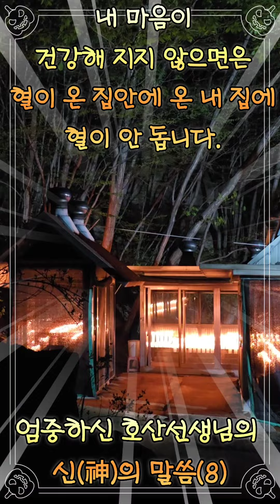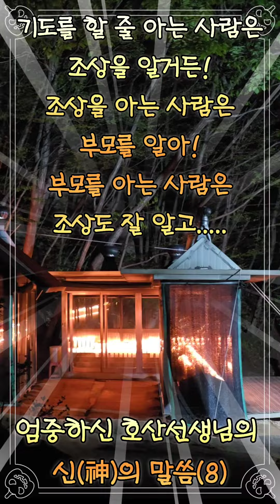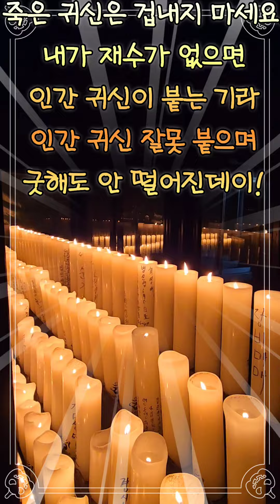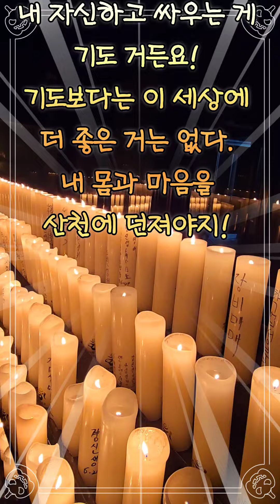엄중하신 호산선생님의 신(神)의 말씀(8):기도를 열심히 해야 내 집에 혈이 돌고, 내 몸에 혈이 돌아야 자식한테 혈이 돌아가 자식들도 잘되고..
● 한맺힌 선망조상님의 고와 한을 풀고자

천상에서 자식 보고파 늘 애달픈 조상님을 생각햐며 선망조상님 한 맺힌 고와 업장과 내 마음을 닦고 닦아서..

고달픈 인생, 외로운 인생.가난하고 업장 많아
늘 고비고비마다 힘들고 지친 인생..

어렵게 돈을 모으고 모아
아끼고 아껴 지극정성으로 어렵게 초를 밝히며,
비가 오나 눈이 오나 용왕대신님과의 언약대로
인내와 수행하는 마음가짐을 가지며
방생과 철야기도 산신기도를 통해

불쌍하고 원통하게 돌아가신
못다 살고 돌아가신
뭇다 먹고 돌아가신
한많은 조상님의 극락왕생을 위해서..

그리하여 언젠간 염라대왕님이 부르면
저승길 꽃길따라 가다가
살아생전 작은 닦은 공덕으로나마 고가 풀리어
마중나온 한 많은 내 부모 조상님을 향기로운 꽃밭에서 만나
서로 부등켜 안고 손잡으며
힘든 저승길을 노래부르면서 같이 가길을 기도하고 기도합니다.

엄중하신 고헌산 산왕사 노할배님 산신령님께
빌고 빕니다.

홀로 가는 상좌, 쓸쓸한 상좌
가엾게 불쌍히 여기시고
지켜주시고 도와주시길...
간절하게 기원합니다.
ㅡㅡㅡㅡㅡㅡㅡㅡㅡㅡㅡㅡㅡㅡㅡㅡ
● 엄중하신 호산선생님의 신의 말씀(8) 핵심 요약
복 지어 가 넘 안 주고
죄 지어 가 넘 안 주고

정말 기도는?
내 마음을 던지는 겁니다.
내 자신하고 싸우는 게 기돕 거든요!

"불자가 어디서 어디까지"

내 자신하고 싸우는 게 기도 거든요!

"기도보다는 이 세상에 더 좋은 거는 없다."

"내 몸과 마음을 산천에 던져야지!"

산신 밑에는 잡신은 다 떨어집니다.
잡신이 떨어지면 원신은 눈이 반짝반짝 하고
잠이 안 옵니다.

기도를 열심히 해야
내 집에 혈이 돌고
내 몸에 혈이 돌아야
자식한테 혈이 돌아가
자식들도 잘되고

산신보살 심보배를 봐서
어찌든지 큰 소리로 산왕대신 하면서
자불지 마세요.

그래서 우리가 산왕대신 해 가
산신을 깨우고 조상을 깨워야
조상의 길이 있어야 우리가 길이 있는 겁니다.

죽은 귀신은 겁내지 마세요.
내가 재수가 없으면
인간 귀신이 붙는 기라

인간 귀신 잘못 붙으며
굿해도 안 떨어진데이!
그래서 사기를 안 당한다 말이다.

복을 받아 가도 내가 먹고
죄를 지어 가도 내가 먹고
다 내가 먹는니 까네
우짜든지 복을 많이 받읍시다.
복을 많이 받고

기도를 할 줄 아는 사람은 조상을 알거든!
조상을 아는 사람은 부모를 알아
부모를 아는 사람은 조상도 잘 알고

기도 세 시간하고 나면
내 자신이 떳떳한 거라!

내 마음이 건강해 지지 않으면은
혈이 온 집안에 온 내 집에 혈이 안 돕니다

내 집에 혈이 돌고
자식들도 잘되고

우리가 산왕대신 해 가

부모를 잘 아는 사람은 조상도 잘 알고
ㅡㅡㅡㅡㅡㅡㅡㅡㅡㅡㅡㅡㅡㅡㅡ
불쌍한 미꾸라지 인생아~
같은 미물이지만
사람들이 너희들은 미끌미끌하다고 징그럽다고 협오도 하는구나!!
너무도 불쌍하고 불쌍하다!

산 채로 믹서기 속에서 갈려 죽는구나!
죽처럼 갈리고 또 다시 삶은 추어탕물에 들어가는구나!
몇번이고 죽고 또 죽는 참혹하고 끔찍한 도대지옥이구나!

산 채로 뜨거운 물에 삶아 죽기도 하는구나!
죽는 동안에 얼마나 뜨겁고 고통스러울까?

또한 산 채로 수백도씨 기름에도 튀겨 죽는구나. 화탕지옥이구나!

죽는 순간 너무나 고통스럽고 참혹하다...
얼마나 전생에 지은 억만겁의 업이 너무도 두껍구나!

때론 산 채로 냉동고 얼려 죽는 그야말로 동토지옥이구나!
죽기 전까지 뼛속까지 얼어붙어 얼마나 추웠을까?

업장 많은 미천한 상좌이지만
마음을 닦으면서
천수경을 읽으면서
내가 지은 업장 참회하며,

보잘것 없는 업장 많지만
그래도 나라는 생명줄로 죽는 순간에
내가 이제 방생을 하니,
담 생에 더 좋은 생으로 태어나서

선행을 쌓고 또 쌓아서..
좋은 짝 만나 행복하게 살길..
용왕대신님께 빌고 기원하노라.
ㅡㅡㅡ
cf.산지가 국산 양식한 미꾸라지를 방생
ㅡㅡㅡ
cf. 화탕지옥(火湯地獄):
쇳물이 끓는 솥에 삶기는 고통을 받는 지옥. 부처의 금계를 깨뜨린 이, 중생을 죽여 고기를 먹은 이, 불을 질러 많은 생물을 죽인 이, 중생을 태워 죽인 이가 가는 지옥

cf. 규환지옥(叫喚地獄):
옥졸이 죄인을 큰 가마솥에 던져 넣는다. 죄인은 끓는 물에 삶겨진다. 또 죄인을 큰 항아리에 던져 넣어서 삶기는 지옥

cf. 석마지옥(石磨地獄) - 맷돌지옥
옥졸이 죄인을 잡아서 뜨거운 돌 위에 놓고 크고 뜨거운 돌로 눌러 갈아낸다.

cf. 도대지옥(到礁地獄):
멧돌로 갈아죽이는 고통을 받게 하는 지옥

cf. 한빙지옥(寒氷地獄) - 얼음지옥
큰 찬바람이 불면 죄인의 몸이 얼어터지고 가죽과 살이 떨어져 나가는 지옥
ㅡㅡ
한민족 핏속에 수천년 동안 내려온 불생불멸(不生不滅)한 토속신앙이
후에 불교와 융합되어 그 순수한 가족사랑을 지금 현실에 맞게 실천하는 언행일치(言行一致) 사상이
산왕사를 창건주 호산선생님의 무의 철학

그래서 산신령님 마음과 조상님 마음과 호산선생님의  마음은 같습니다.
ㅡㅡㅡ
ㅡㅡㅡㅡ
영남의 알프스라 칭하는 명산 고헌산에 산왕사에서는
매일 용맹정진(勇猛精進)하시는 훌륭한 산왕사 스님의 예불 모습

스님과 산왕사 선남선녀(善男善女) 신도님,
삼복 더위에도 대단히 수고많으셨습니다.

모든 산왕사 신도님의 가정마다 일신성불 가정성불 건강성불 재물성불 결혼성불 직장성불 받으시길
부처님전에 산신령님전에 기원합니다.

고헌산에 노할배님 산왕대신님 천지신명님이시여
인생의 앞길을 막는
인간 잡귀 목신 잡신을 쳐내어 주시길 간절히 기원합니다.
용서하시고 지켜 주세요.

고헌산에 포대화상님이시여~
재물성불 주이소!!!

하늘같은 내 남편!
하늘같은 내 부인!
하늘같은 내 자식!
내 가족을 지켜 주시고
건강성불 주이소!

신장님이시여~
신장님이시여~
액운을 물리쳐 주시고 가정을 폭력으로부터 지켜 주시길 기원합니다.
ㅡㅡㅡ
cf.
※ 불생불멸(不生不滅)
생겨나지도 않고 없어지지도 않고 항상 그대로 변함이 없음. 모든 존재의 실상을 이른다.

※ 선남선녀(善男善女)
불법에 귀의한 남자와 여자를 이르는 말.

※ 용맹정진(勇猛精進)
용맹(勇猛)스럽게 불도(佛道)를 수행(修行)함.
ㅡㅡ
"산왕사가 아름답고 향기로운 꽃밭"인 이유는?"
"산왕사에 기도하면 효도하는 마음을 터득하고 얻는 이유는?"
또한 "산왕사 촛불 앞에서 산신기도를 하는 이유는?"

"초는 조상님의 식량이라! " 호산선생님께서 늘 강조

그 이유는 산왕사라는 향기로운 꽃을 찾아, 나비와 벌들(신도님)은 꽃가루와 꿀(산신령님의 주신 선물)을 얻어, 그들 집으로 돌아가 벌집이란 가정성불이루기 때문.

초와 향기로운 꽃과는 같기 때문..

어둠 속에서 헤매이는 조상님께서
자손들이 밝힌 촛불을 보시고 산왕사란 꽃밭에 오셔
하늘같은 내 남편
하늘같은 내 아내
하늘같은 내 자손을 위해 성불 기원합니다.

산왕사는, "부처님오신날, 백중날에 호산선생님의 애도제자님들의 지극정성으로 꾸민 향기로운 꽃밭"

"孝心卽佛心"
"효도하는 마음이 부처님의 마음이라"
"산왕사에서 기도하면 돌아가신 선망 후망조상님과 살아있는 조상님 지금 부모님께 효도하는 마음을 배우는 절"

향기로운 부처님의 법문처럼 모든 신도님들께서 성불 얻기 늘 기원합니다.

호산선생님 말씀
기도비 3만원 아깝다 하지 말라!
3만원 기도비 내고
백만원, 천만원어치(꽃과 꿀) 받아 가라고 유튜브에서 강조
ㅡㅡㅡㅡ

방생 29번째 9월2일 가다가 동영상에 올린 수크령이란 풀을 우연히 발견
결초보은이란 고사성어에서 나오는 그 풀 초(草)
깊은 뜻의 인연인 담긴 초(草)

이제 철야기도부터는 결초보은하는 마음으로
엄중하신 산신님과 호산선생님을 위해 기도하고 맹세하겠습니다.

cf.결초보은(結草報恩) 고사유래
죽은 뒤에라도 은혜를 잊지 않고 갚음을 이르는 말. 중국 춘추 시대에, (직역하면 풀을 묶여 은혜를 갚다)
진나라의 위과(魏顆)가
아버지가 세상을 떠난 후에 서모를 개가시켜 순사(殉死)하지 않게 하였더니,

그 뒤 싸움터에서 그 서모 아버지의 혼이 적군의 앞길에 풀을 묶어 적을 넘어뜨려 위과가 공을 세울 수 있도록 하였다는 고사에서 유래한다.